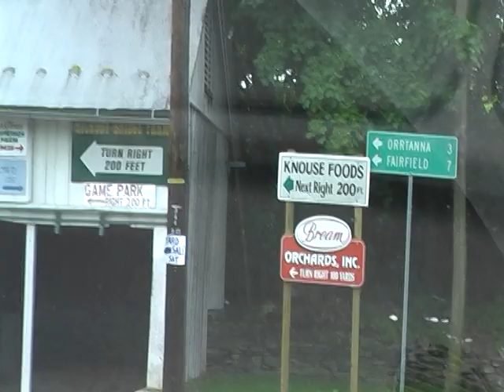Road to Cashtown Inn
Clips from the road trip to Gettysburg. Most of the footage is Route 30. First stop, Cashtown Inn.